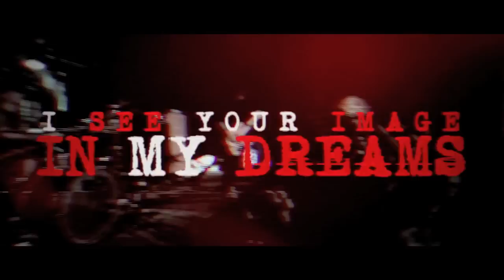The Funeral Portrait - Meanwhile (Official Lyric Video)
The Funeral Portrait -- 'Meanwhile'
Distributed by Sony Red / Artery